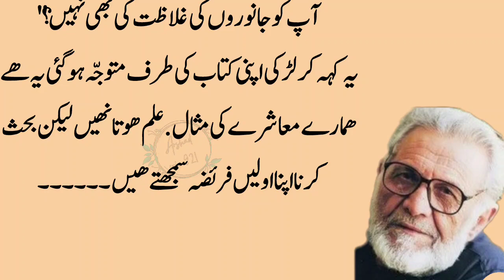Flight per pass Beti Bahijb khatoon sey aik Shahis ney sawal kiya q nah hum baat kare safer may...